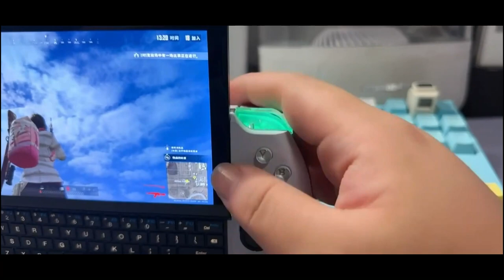RGB on GPD WIN 4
Now you can visit Indiegogo pre view